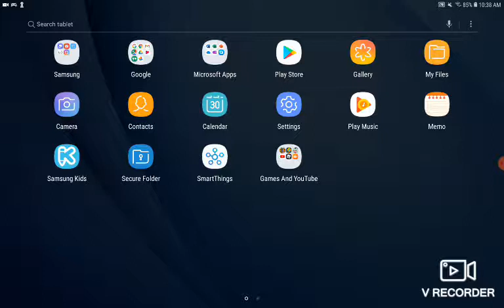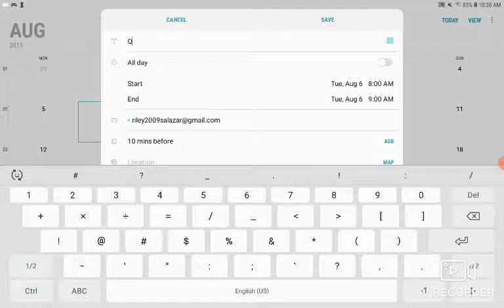Q&A Comments Now Open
Open - Today To August 5 (Closed August 6)